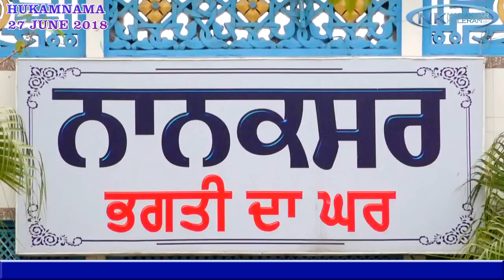Hukamnama Nanaksar Kaleran 27 JUNE 2018